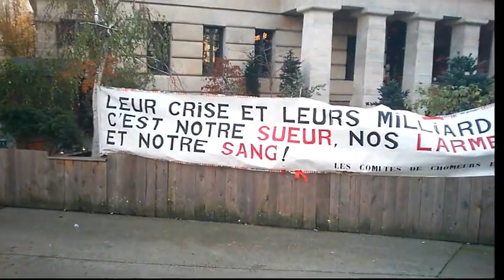cortège complet manifestation chômeurs Place Stalingrad Paris 06 12 2014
VOUS POUVEZ ACCÉLÉRER LA LECTURE AVEC LES OPTIONS DU LECTEUR YOUTUBE
manifestation manif rassemblement
chômeurs chômeur chômage
place Stalingrad Paris
MNCP PCF CGT AC! APEIS Front de Gauche Lutte Ouvrière
précaires, sans-papiers, mal-logés, intermittents